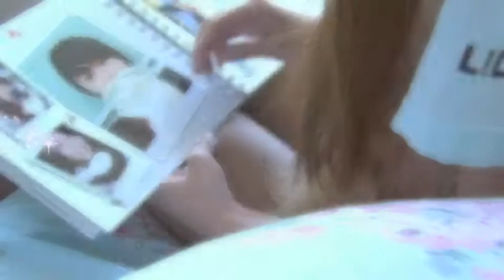Siwei Chen's showreel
RMIT media student film productions